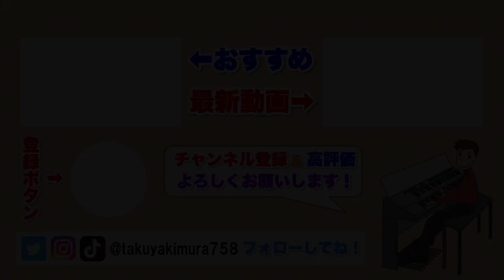【ストリートピアノ】駅中に響く音と光の競演!! 京都駅ピアノで『アイドル（YOASOBI）』を弾いたら、小さなアイドルが!? アニメ 推しの子 OP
YouTubeメンバーシップを開設しました!!

元教員が駅ピアノで『旅立ちの日に』を弾いたら、駅中が感動してヤバいことに!!

繁華街のど真ん中で大観衆!! 池袋駅前のストリートエレクトーンでT-SQUARE F1テーマ曲『TRUTH』を弾いてみた。

ツイキャス（たまに夜１０時頃から配信しています）

ストリートピアノ/streetpiano/ピアノ/Piano/ピアノ男子